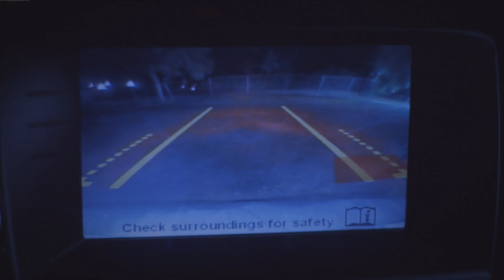My Haunted House: Swerve (S2, E2)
A teacher struggles to learn the identity of the childlike spirit that's stalking her in this scene from Episode 2 (Don't Go Upstairs & Swerve) of My Haunted House Season 2.

My Haunted House
Season 2
Episode 2
Don't Go Upstairs & Swerve